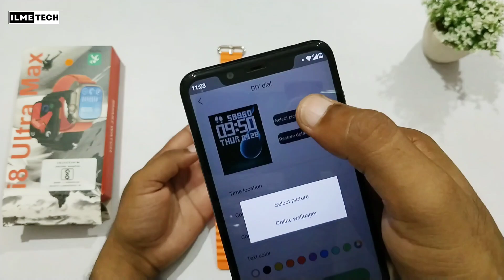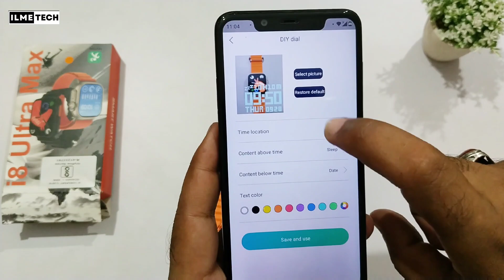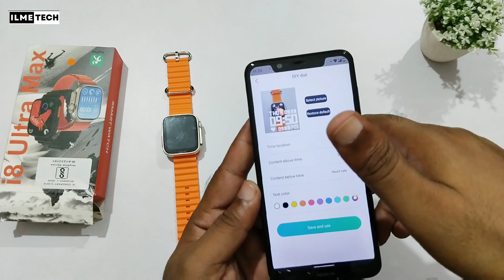i8 ultra max watch me apna photo kaise lagaye | how to change custom watch face in i8 ultra max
Hello Guys...
Is video me Maine i8 Ultra Max Smartwatch me apna photo yani ke custom watch face kaise lagaye ye bataya hai. Ye smartphone apple watch ultra ki copy hai .

 DIGITEK DTR 480LW Portable Lightweight Aluminum Tripod with Operating Height 4.75 Feet Tripod